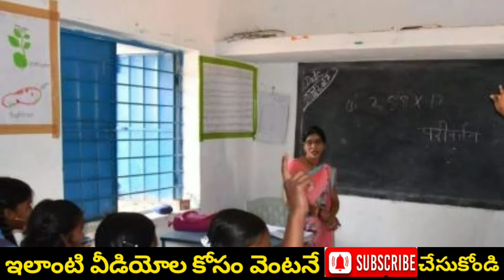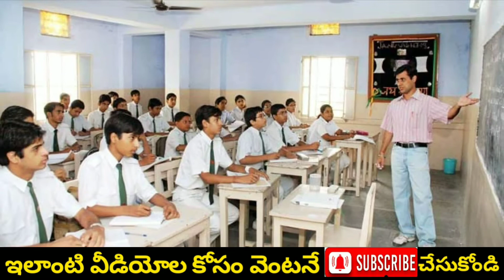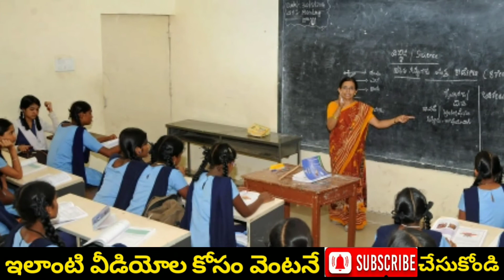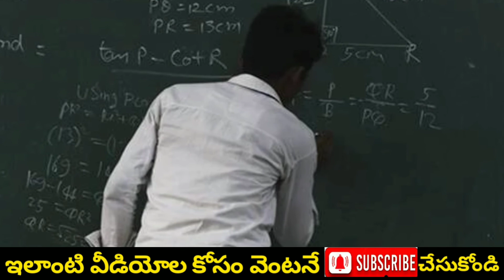Corona sayam viri kathaloki prathi nela 2 veelu rupayalu 25 kgl biyyam vuchitham